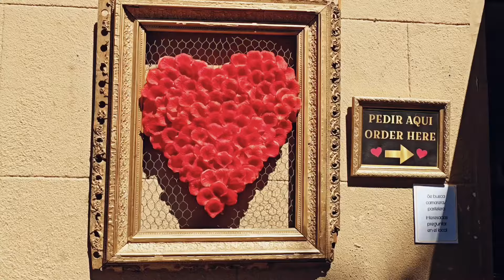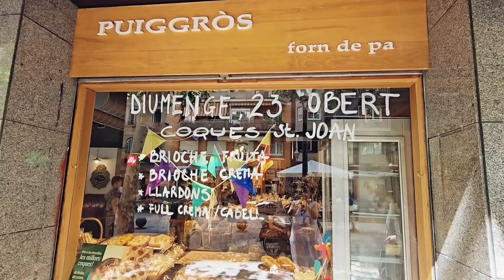Завтраки в Барселоне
Индивидуальные креативные экскурсии в Париже и на юге Франции от лицензированного VIP-гида